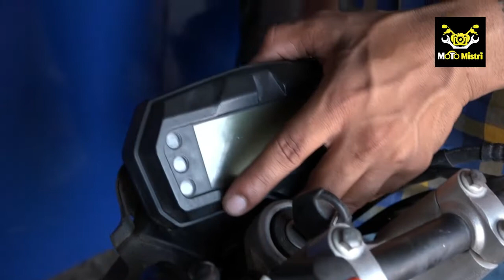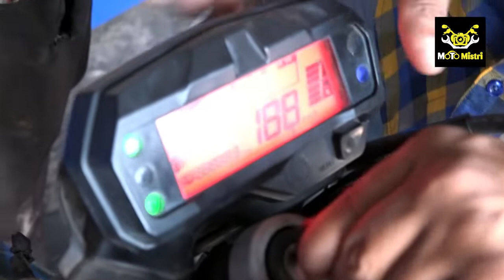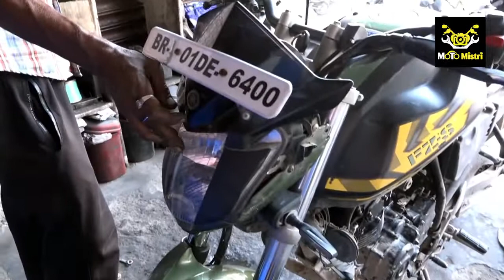MotoMistri : Yamaha FZS की Head Light, Meter, Body सब दो मिनट में टनाटन, खुद से देखिए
MotoMistri में आज देखिए कैसे Yamaha FZS का ये सब खुद से आप तुरंत लगा लेंगे, दो मिनट में टनाटन...